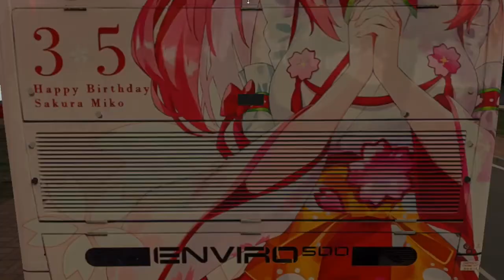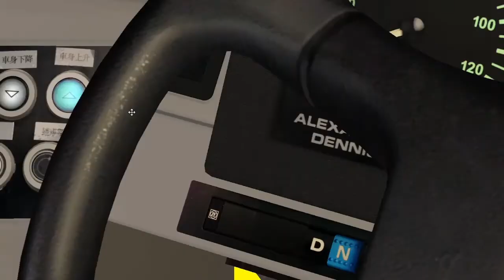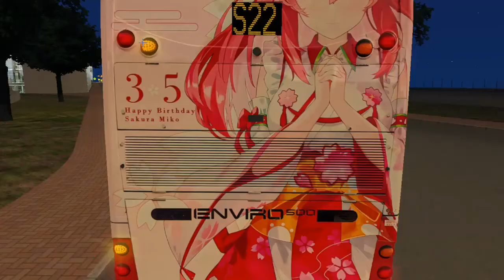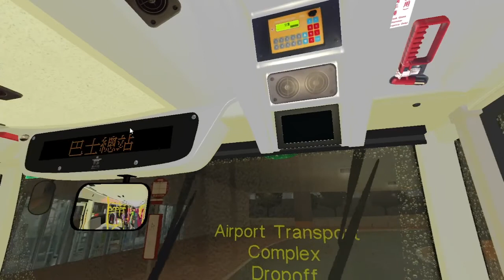【1/7 8號風球?】OMSI 2 ATENU554 TL 4620 Cherryland V6 S22線 飛機維修區→機場運輸大樓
Bus:(原車)ADL_E500MMC_KMB by GX 7767 Studio

Repaint: TL 4620 Sakura Miko By St X UB Studio